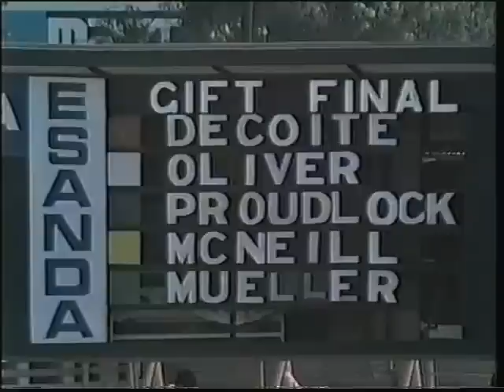1981 Stawell Gift Final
Historical footage from the 1981 Stawell Gift